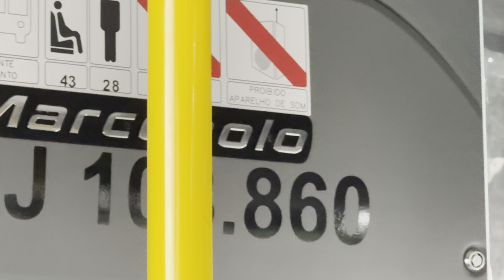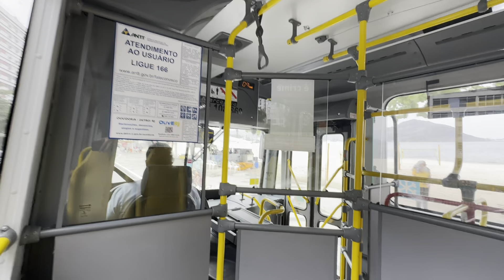Linha 760D | Do Centro de Niterói a Charitas (1001)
Linha 760D | Aeroporto do Galeão x Charitas/Niterói